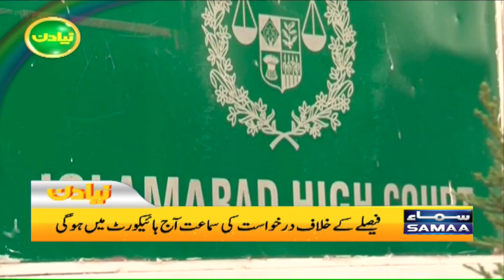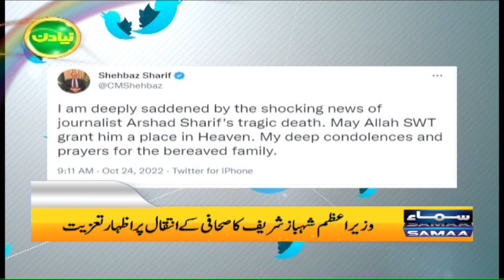Samaa News Headlines | 10am | 24th October 2022